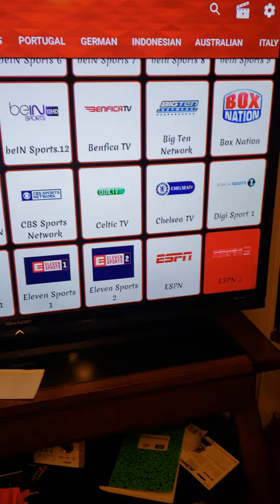Amazon fires, sticks with KODI and LIVENETTV